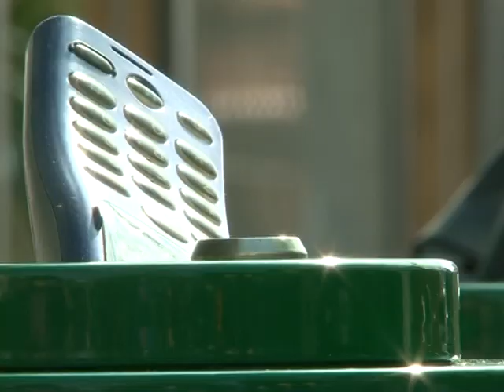Le zoo de Prague recycle des téléphones pour les gorilles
Inscrite au patrimoine mondiale de l'humanité, la réserve du Dja au Cameroun est un sanctuaire qui abrite de nombreuses espèces animales protégées. Mais là comme ailleurs, les braconniers continuent de tuer des animaux menacés comme les gorilles. Un zoo tchèque a décidé d'aider cette réserve avec une idée originale. Pour récolter de l'argent, le zoo de Prague recycle des téléphones portables usagés. Durée: 2min01.